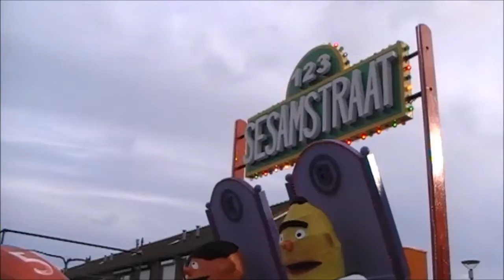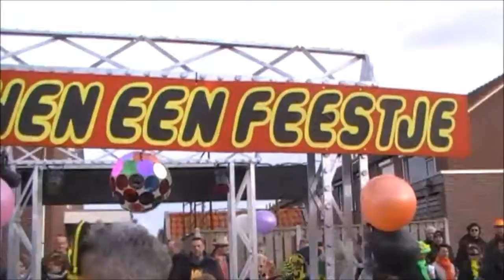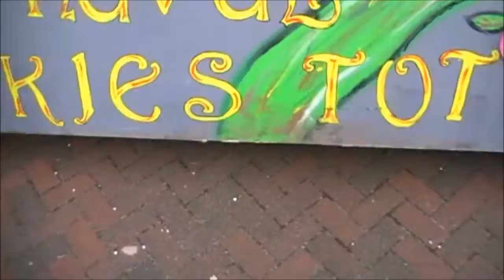Carnaval Neede 2016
Dit was de Carnavalsoptocht van Neede in 2016